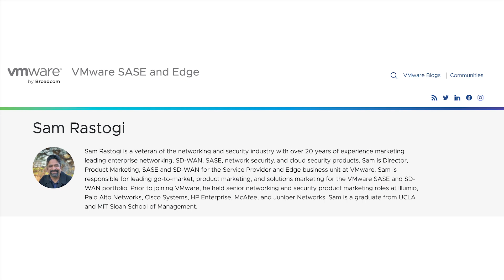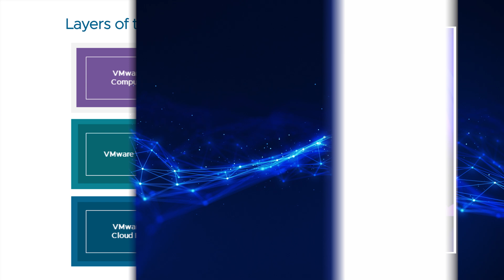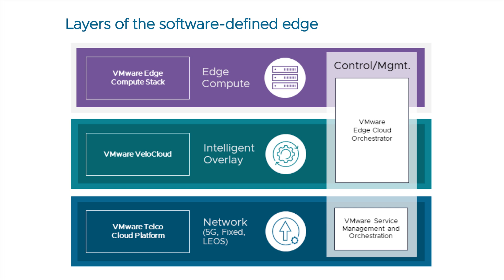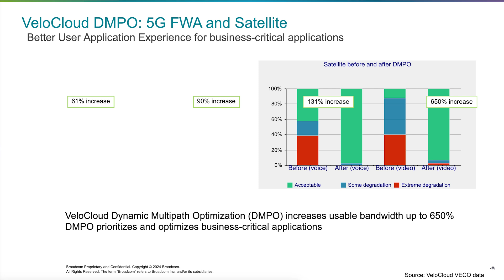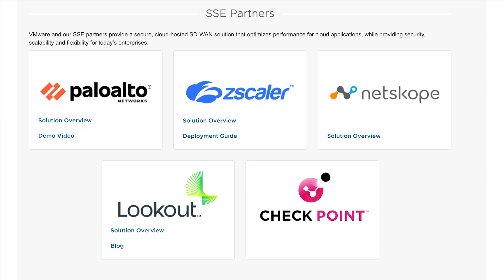2024 ZKast #120 with Sam Rastogi and Kishan Ramaswamy fom VMware and VMware Explore 2024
In this ZKast, I talked with Sam Rastogi, Director, Product Marketing SASE and SDWAN for @vmware and Kish Ramaswamy, Director Product Management for @VelocloudSDWAN products

In this video, we talk many of the VMware themes, particularly PrivateCloud and the role of the edge

Ramaswamy dives deep in the edge and how it relates to private cloud and how the network can better enable edge computing. He also talks about what's required with network infrastructure to optimize traffic to the edge

He also provides some details on new VMware products, which have 5G interfaces for primary and backup connectivity.

Rastogi provides details on how VMware is now leveraging the  @symantec  SSE stack to deliver a full, single-vendor SASE solution.
This integration is done at a network level to enable customers with uncompromised performance and security

VeloCloud continues to be open and flexible and customers can continue to deploy a dual vendor solution, if they choose